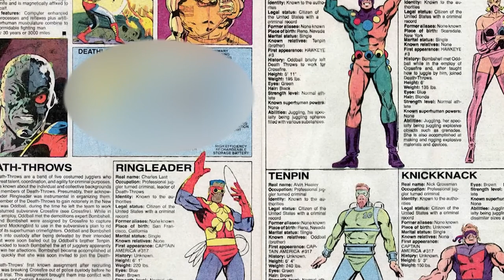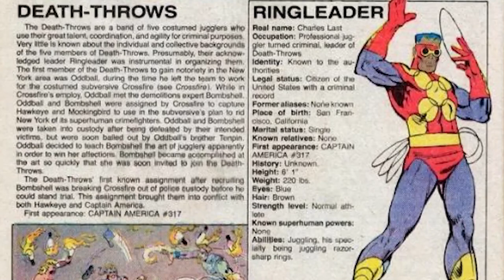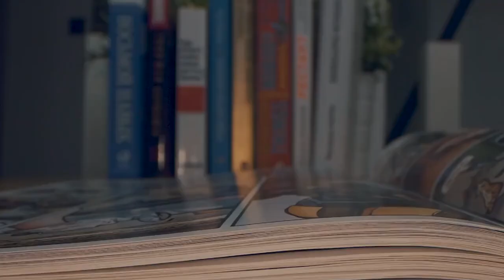Obscure Villains From Marvel And DC Comics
Not everyone can be part of the Marvel Legends or popular heroes of the DC Infinite Frontier. There is always going to be a place for obscure superheroes and SDCC 2022 actually brought some of these to light. These are who we will be highlighting in this comic breakdown. Today on Top 10 Nerd Elite, these are the Obscure Villains From Marvel And DC Comics.